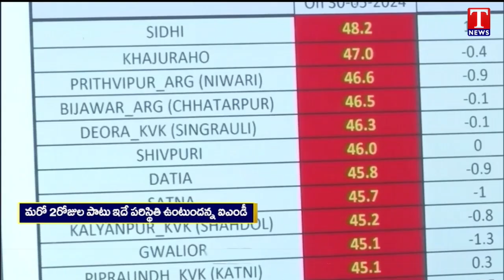ఢిల్లీలో భానుడి భగభగలు | High Temperatures Recorded In Delhi | T News